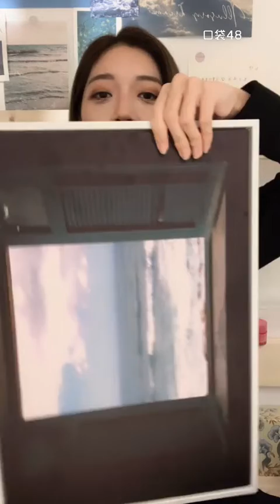【GNZ48】【洪静雯】20220116 23:00 口袋48直播